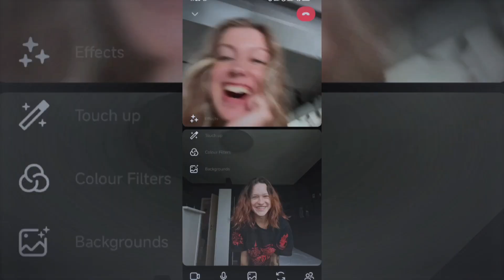We flew to the other side of the world without any plan🤭🌍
If you would get a chance to travel the world for a month but you also would have no time to prepare for it, would you take it? Gabija and Giedre did and that's how they landed in Japan as our World Travel Hackers with no plan of what to do next - only a plan to create a plan while they land on the other side of the world!🌍🤭

They’re in for some strategic planning, fun challenges, and amazing destinations — all part of this once-in-a-lifetime summer job.

🟢 On Kiwi.com, you can find cheaper flight tickets that airlines don’t want you to see…

✅ search for your next trip 🔎
✅ and get the cheapest flight tickets selected before your very eyes! ✈️

This is what makes Kiwi.com unique:

💸 How does Kiwi.com get you the cheapest flight tickets?

🌎 How can you get cheap flight tickets for multi-city trips?

📱 What more can you get from the Kiwi.com app?